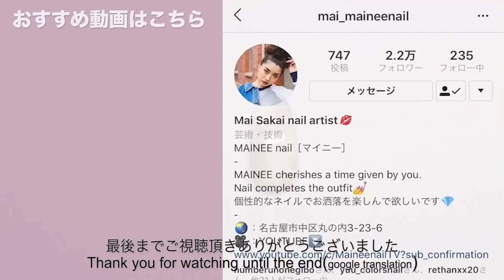エアーで大理石ネイル！？ジェルを吹いてぼかしてみたよ。【マイニーネイル】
本日の動画は、エアーで作る
大理石ネイルです٩( ‘ω’ )و
わたし、ずっと気になってて。。。
ついに、
エアーブラシ買っちゃいましたーー😆
今回は簡単大理石風のニュアンス
ネイルを描いてみましたっ( ^ω^ )
これは面白いですっ☺️
ジェルを吹くのではなくて、
エアーでジェルをぼかすデザイン！
ちょっとASMR的な？
クセになっちゃいますね( ´ ▽ ` )
やめ時が分からなくなっちゃう。。。
そんなデザインです😆w

◇GEL
Riccagel - 014M
               - 062M
               - 093A
               - 103A
               - Non-wipe topcoat

◇PARTS

◇BRUSH
Kiranail - kirsch black(airbrush)
Riccagel - Color brush

BWJ2018
ASIA NAIL FESTIVAL2018
Nailvenus magazine
NailMAX magazine
NailUP magazine

◇現職業……
Nailsalon MAINEE 主宰
Youtube 【MaineenailTV】
ネイルグッズプロデュース
1児のママ